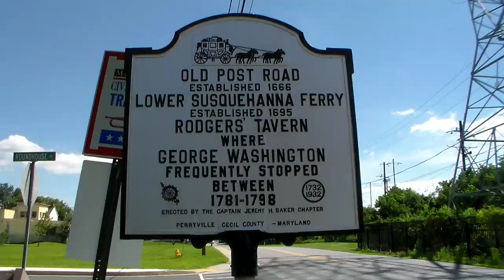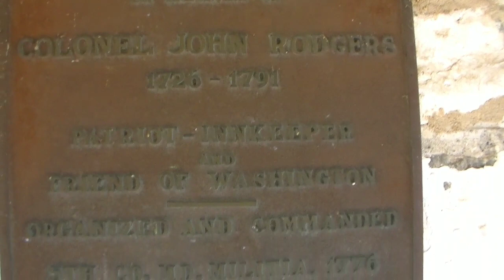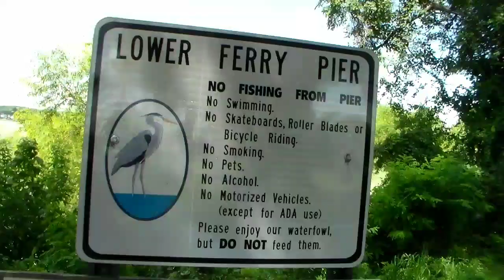George Washington was here Rogers tavern